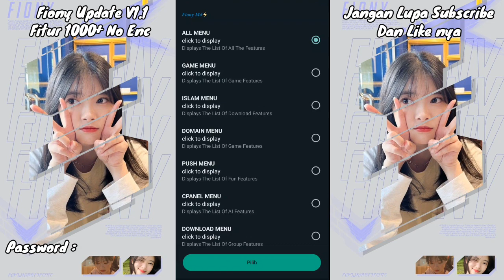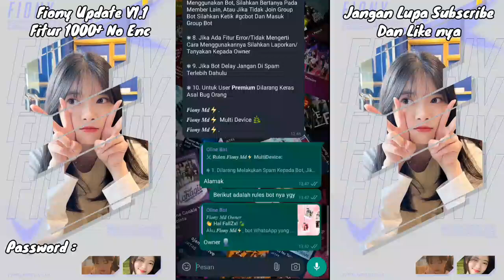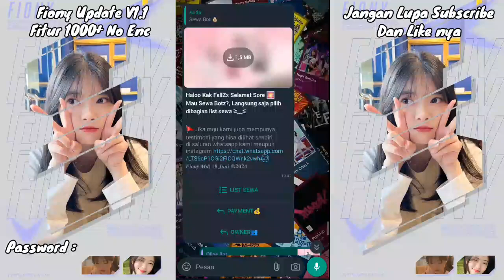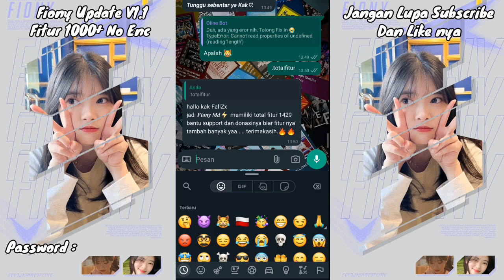UPDATE SC FIONY , FITUR 1000+ LENGKAP NO ENC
𝘼𝙬𝙖𝙡𝙞 𝙙𝙚𝙣𝙜𝙖𝙣 𝙗𝙞𝙨𝙢𝙞𝙡𝙡𝙖𝙝 𝙙𝙖𝙣 𝙙𝙞𝙖𝙠𝙝𝙞𝙧 𝙙𝙚𝙣𝙜𝙖𝙣 𝘼𝙡𝙡𝙝𝙖𝙢𝙙𝙪𝙡𝙞𝙡𝙖𝙝

𝙏𝙝𝙖𝙣𝙠𝙨 𝙏𝙤
𝘼𝙡𝙡𝙖𝙝
𝙆𝙚𝙡𝙪𝙖𝙧𝙜𝙖
𝙊𝙧𝙖𝙣𝙜 𝙩𝙪𝙖

Link  : Nanti Muncul Di Kolon Komentar

𝘿𝙖𝙣 𝙩𝙚𝙢𝙖𝙣 𝙩𝙚𝙢𝙖𝙣 𝙮𝙖𝙣𝙜 𝙩𝙚𝙡𝙖𝙝 𝙢𝙚𝙣𝙜𝙨𝙪𝙥𝙥𝙤𝙧𝙩 𝘾𝙝𝙖𝙣𝙣𝙚𝙡 𝙞𝙣𝙞